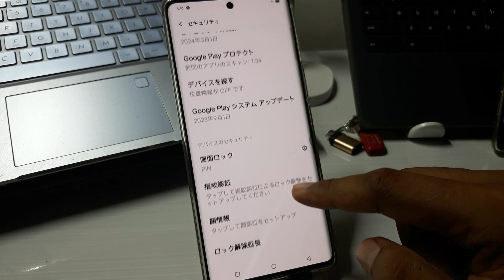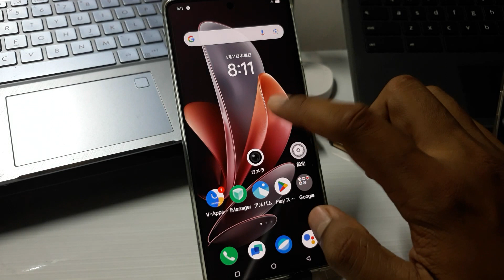VIVOの携帯電話に指紋を追加する方法